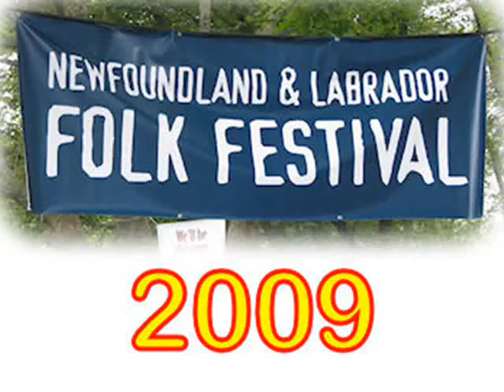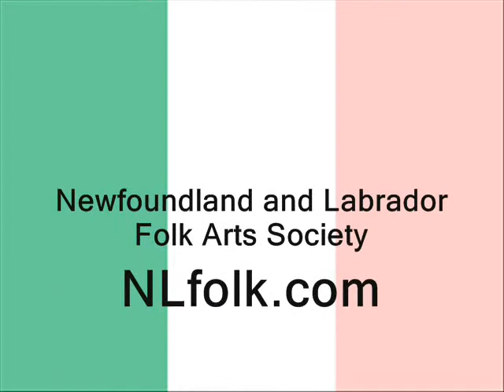Enoch Kent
Enoch Kent performs at the 2009 Newfoundland and Labrador Folk Festival in Bannerman Park in St. John's, NL.